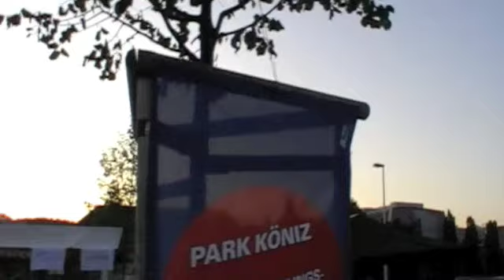NATURTON am Parkfest Köniz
Ein Konzert um Mitternacht, das von der Gemeinde Köniz ermöglicht wurde.